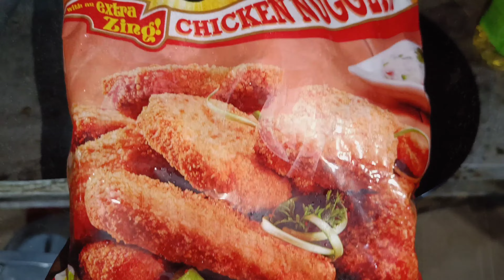yummy chicken nuggets recipe 🤤🌶️